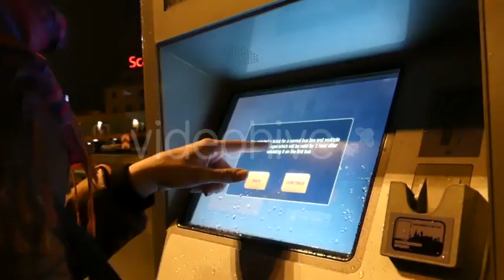Girl's Finger Put Coins to Ticket Automat.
Girl's Finger Put Coins to Ticket Automat. the Action in the Dark.

Do you want to use my video in your movie?